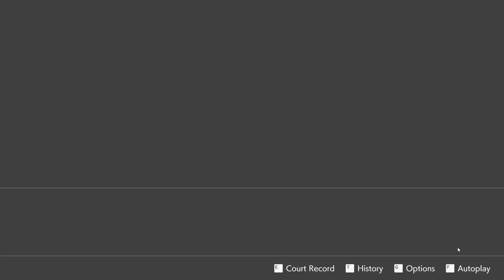The Switch Up Is Real - Apollo Justice: Ace Attorney Playthrough Episode 7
W/ special guest @codewonderland-gaming